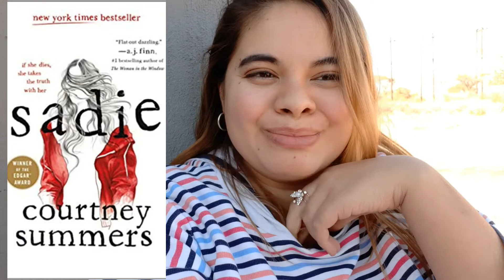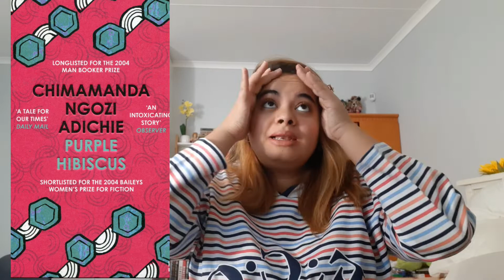books I'm currently reading|♡booktube newbie💙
Hello everybody!!
I hope you're all doing super well, or at least semi well.
Welcome to a messy b*tch video. It went all over the place, but all good. I really still wanted to post it.

Jimmysquare - Just One Last Dream, Please
★ Follow Jimmysquare